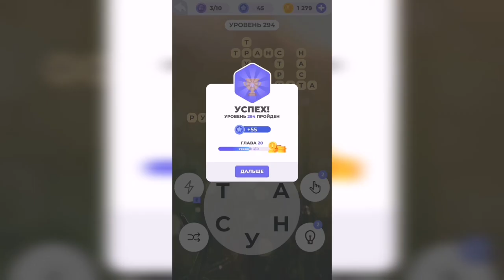Линия слова / Подъём в горы / Уровень 294